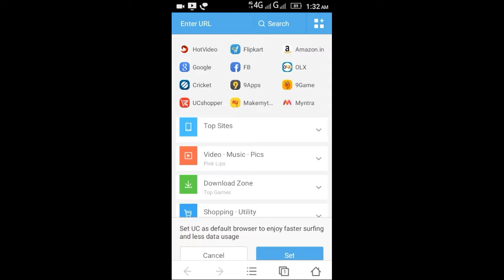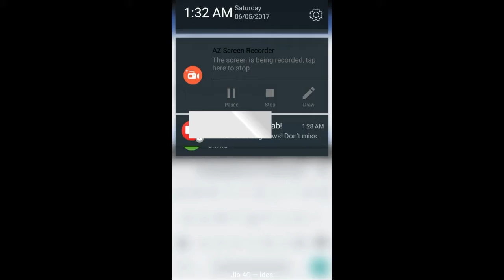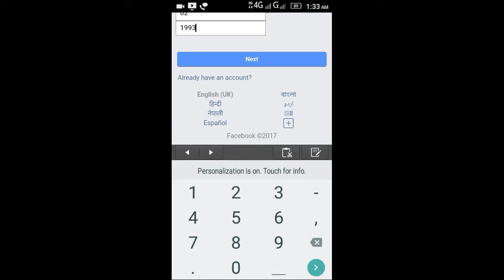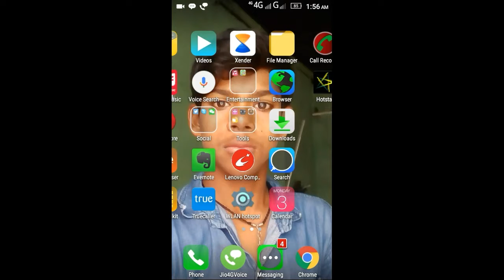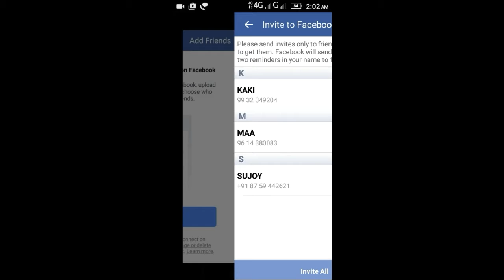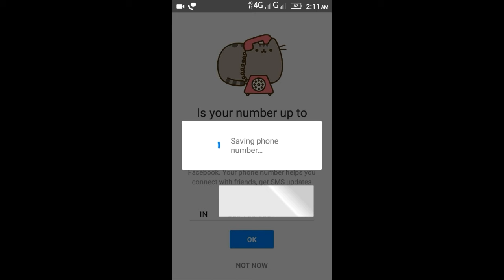How To new Facebook account and Facebook messenger add নতুন Facebook একাউন্ট কিভাবে বানাবেন আর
Facebook and messenger new account